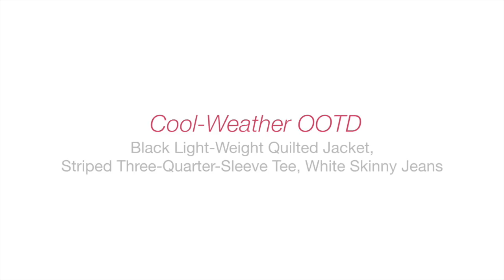Classic Style: Prada Daino Vitello Tote, Black Quilted Jacket, White Skinny Jeans / Fashion Over 40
Classic Fashion, Style, and Healthy Beauty Over 40, 50, and Beyond.

ABOUT ME: I am a wife and 57-year-old, Texas-Born Girly Girl and Blogger/YouTube Vlogger, Passionate About Classic Style and Healthy Living.